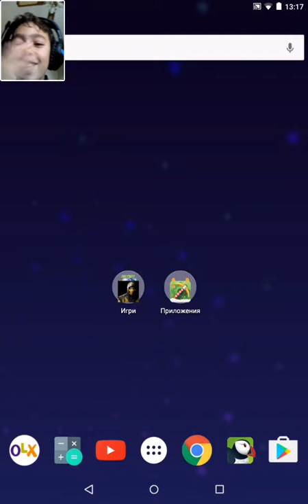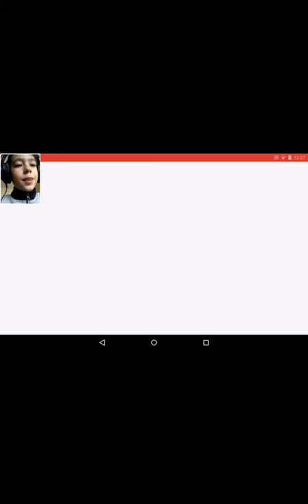Roberi Bob ep 2